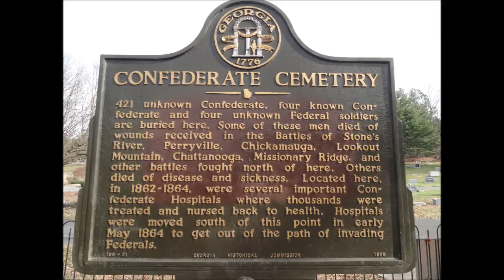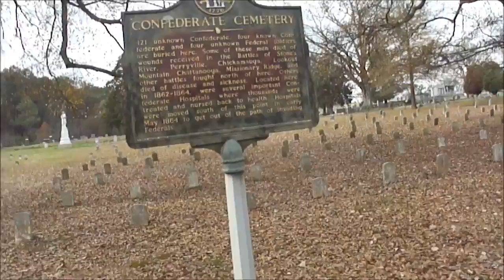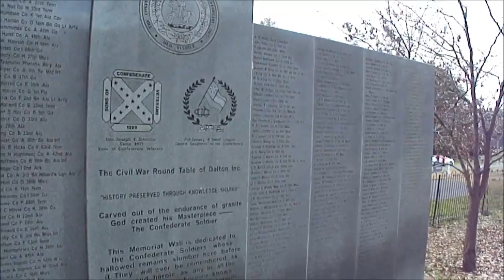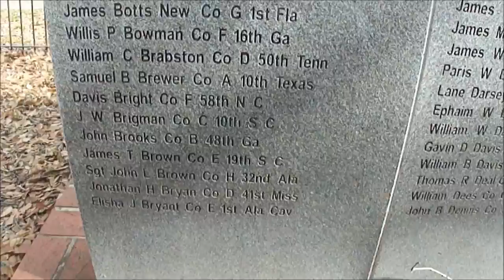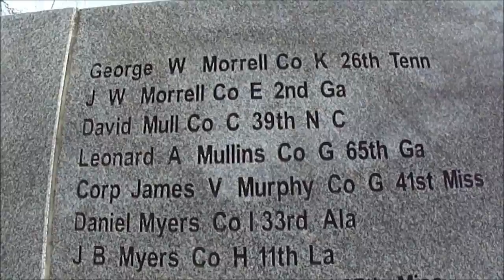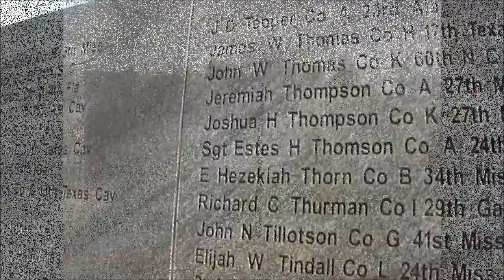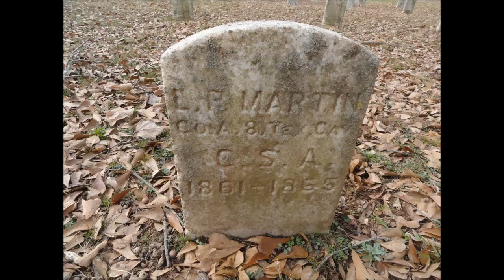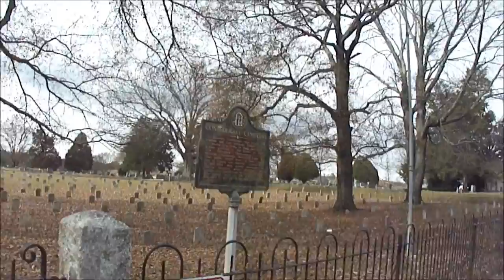DALTON CONFEDERATE CEMETERY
The Dalton Georgia Confederate Cemetery, has 421 graves of Confederate and 4 union troops. It is also the site of Gen. Joseph E. Johnston's Army of the Tennessee camp in the winter of 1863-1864.This cemetery has many ridges in it and around it were the Confederates camped.It is today a very peaceful place and has a lot of history . It is located very close to down town Dalton.